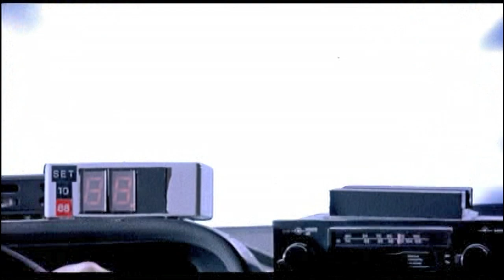Inicio DVD Volver al Futuro 2007 (Argentina)